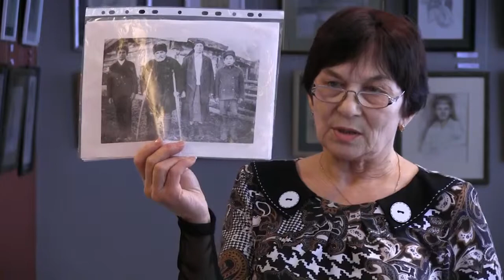god istorii 12